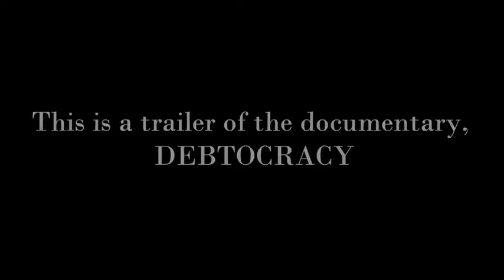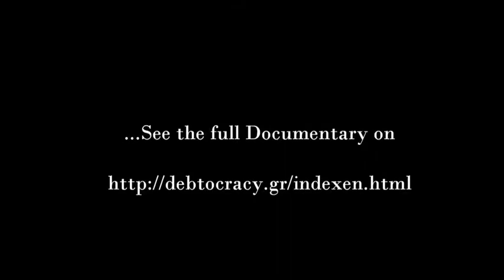Debtocracy Trailer 2011